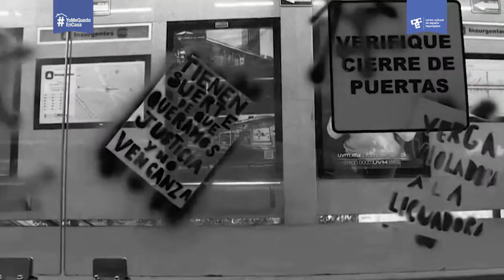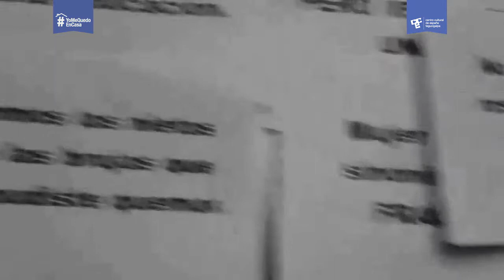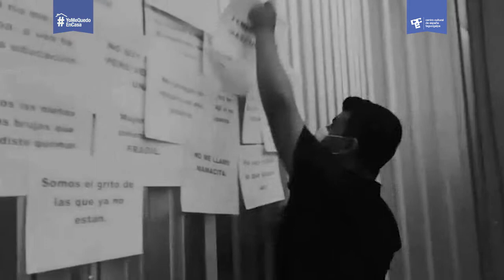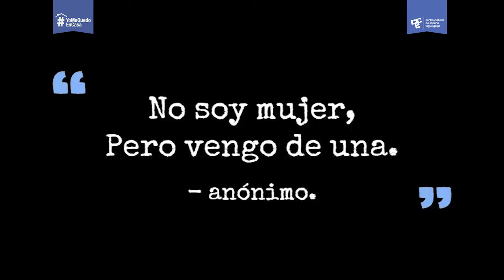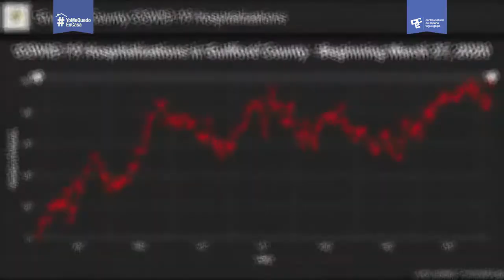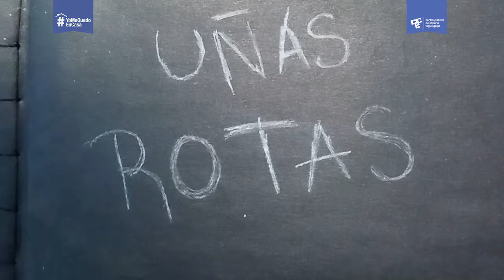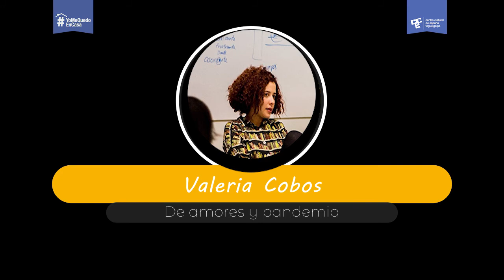Vacunas Florales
Noche de vacunas florales será un evento nocturno de poesía en el que debutarán los y las jóvenes escritores(as) que recibieron una formación literaria de cuatro meses a cargo del Colectivo Letra ELE.